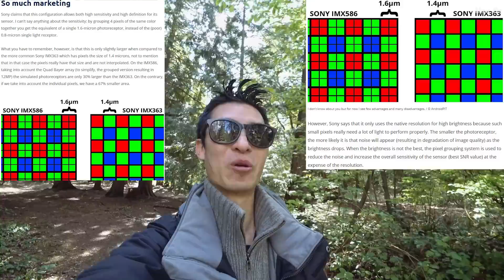DJI Mavic Air 2 Drone Release Footage, Small Camera Sensor Quality Thought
Daily Video Topics:
-DJI officially revealing video footage,  specs and prices of the Mavic 2 Air.  Does it compare with the Mavic 2 Pro lineup?  Will you buy it? Or waiting for real non paid user reviews?
-Notable surprises such as 8K time-lapse video filming and 4K 60fps.
-Thoughts of the Mavic Air 2 drone using an older Sony IMX586 smartphone camera sensor that is over two years old and may not be a true 48MP quality but 12MP.  Quad Bayer Filter.
-Squirrels eating and a hyper one
-Thermal video of people and a car
-Drone video of cherry blossom trees and sky

My Gear and more: